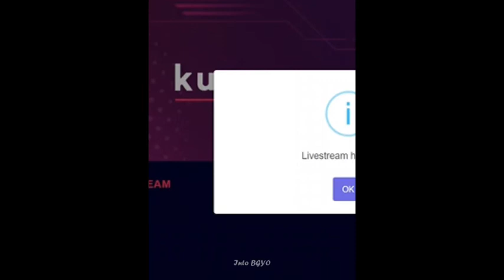BGYO MIKKI KUMU LIVE || JUNE 19, 2022